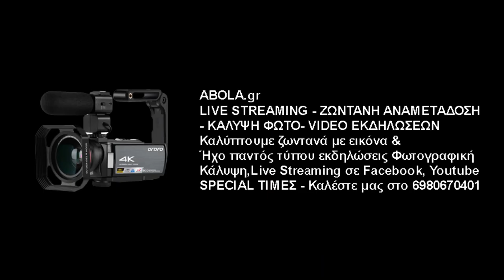Γιάννης Ντόκος - Α.Σ. Παπάγου